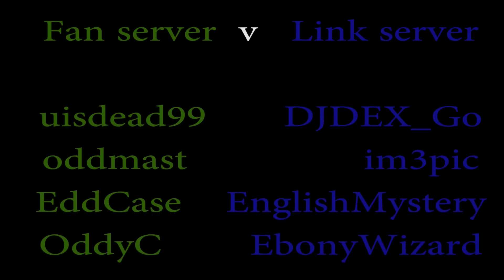EddCase: UHC Server Clash - Ep2 - A Rudimentary Trap [Minecraft]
Welcome to the second battle of the Server Clash series. This series puts two servers against each other in a battle to the death... or other objectives based on the game type:

This time we will be playing Ultra Hardcore, a Minecraft mod that turns off health regeneration. The only way to get back health is with a golden apple or health potions. The recipes for golden apples have also changed to require ingots instead of nuggets. Our two teams will battle to see the last one standing.

Team Link Server:

- EbonyWizard - ???